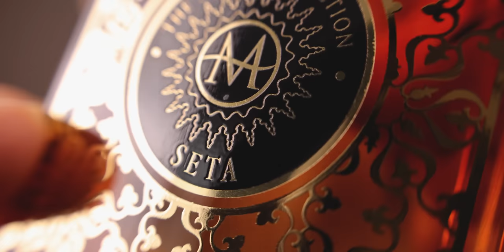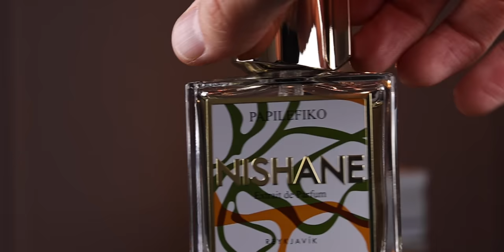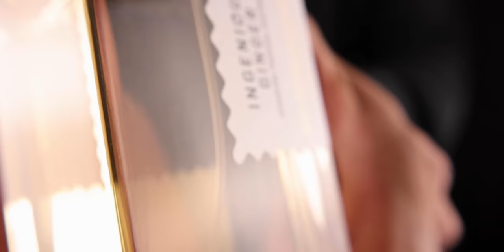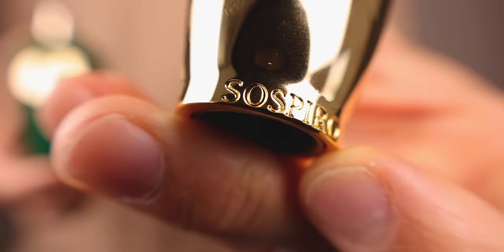8 BEST PERFUME PURCHASES OF 2023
FRAGRANCES MENTIONED:
Mancera

MAKEUP & OUTFIT & JEWELLERY WORN IN THE VIDEO
Creed Carmina, Xerjoff 40 knots